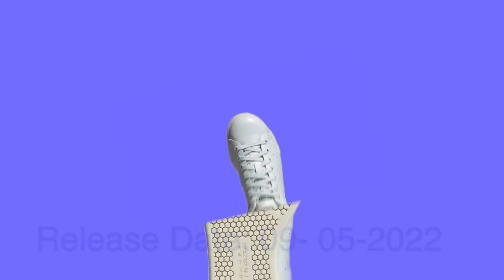The adidas Stan Smith Drops in an OG Colorway - DETAILED LOOK - SNEAKERS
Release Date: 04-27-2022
SKU: GX6298
Designer: Horst Dassler
Nickname: Crystal White Collegiate Green
Colorway: Crystal White/Off White/Collegiate Green
Main Color: White
Upper Material: Leather
Category: Lifestyle